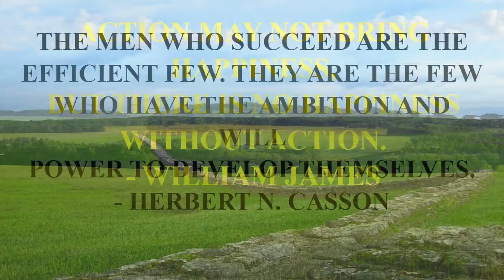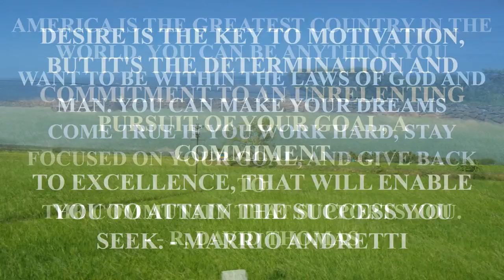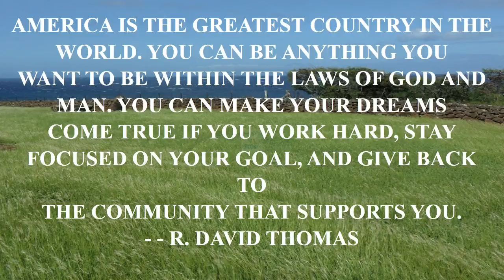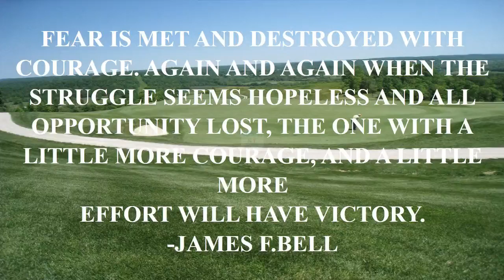diy quote board